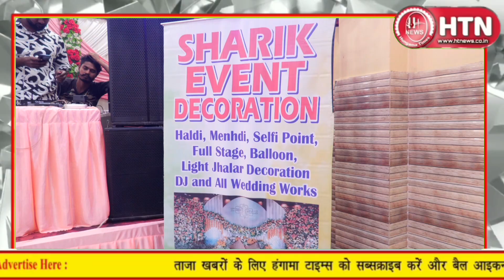Lucknow उड़ान डांडिया उत्सव 2024 मची घूम महिलाओं ने डांडिया ,गरबा नृत्य की बिखेरी छठा।Htn